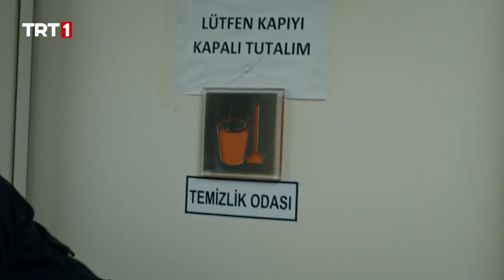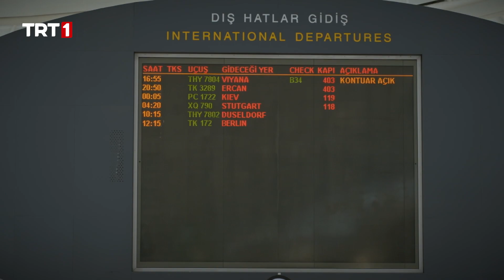Ekip, Havaalanında Teröristin İzini Sürüyor! - Teşkilat 13. Bölüm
Türkiye’ye getirilen Fadi, ‘Kale’ye yönelik planlanan saldırıyla ilgili sorguya alınır ancak soruları cevapsız bırakır. Fadi’nin yakalanmasına rağmen, Şef büyük saldırı planına devam etmesi için Ceren’e talimat verir.

Karargâhta yapılan değerlendirmeler sonucunda Ceren için yolun sonuna gelindiğine karar verilir. Ceren’in Şef başta olmak üzere tüm bağlantılarıyla birlikte yakalanması için operasyon planlanır. Bu sırada büyük saldırı için ülkeye gelen teröristler kurdukları düzenekle televizyonlarda boy gösterip tehditler yağdırır.

Planlanan saldırının detaylarına ulaşmak için farklı yollar arayan Uzay, Fadi tarafından aktarılan paraların izini sürmek için Gürcan’a ihtiyaç duyar. Kale’ye yönelik büyük saldırıyı engellemek için ekip dört bir koldan mücadele verirken onları büyük sürprizler beklemektedir.

‘Teşkilat’ her pazar saat 20.00’de TRT 1’de…

Bazı kahramanlar vardır; devlet onlarla yaşar, isimleri tarihe gömülür…

Ölmeden önce ölenlerin hikayesi Teşkilat,  ülkesi için kendi hayatlarından vazgeçip kalabalıkların içinde görünmez olmaları gereken zorlu bir görevi kabul ederek, kelimenin tam anlamıyla “yer altına” inen yedi vatan sevdalısının mücadelesini, fedakarlıklarını, adanmışlıklarını ekrana getirecek.

Teşkilat her pazar TRT 1'de! 💥

Teşkilat Oyuncuları:
Çağlar Ertuğrul
Deniz Baysal Yurtçu
Mesut Akusta
Ezgi Eyüboğlu
Ezgi Şenler
Mehmet Usta
Tuncer Salman
Nihat Altınkaya
Serdar Yeğin
Ahmet Uğur Say